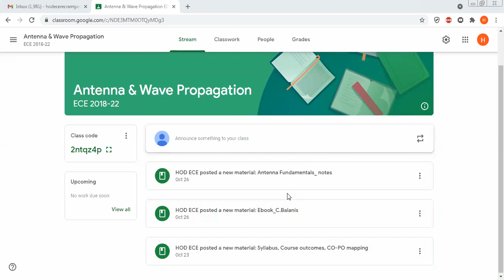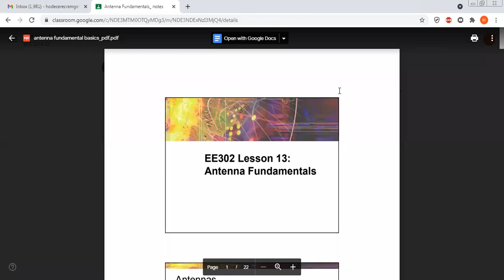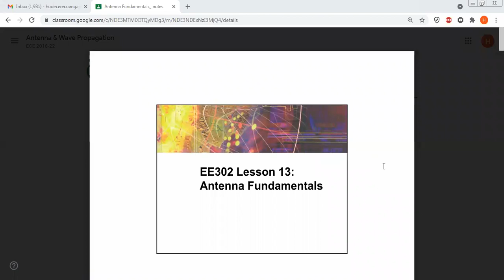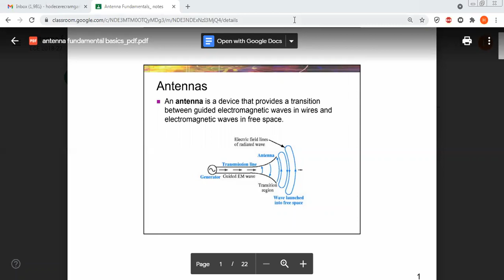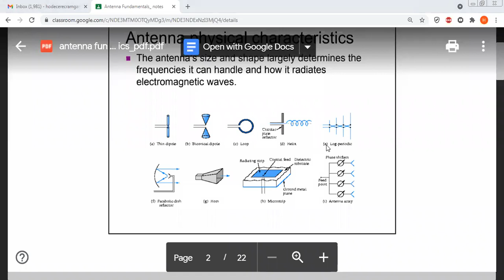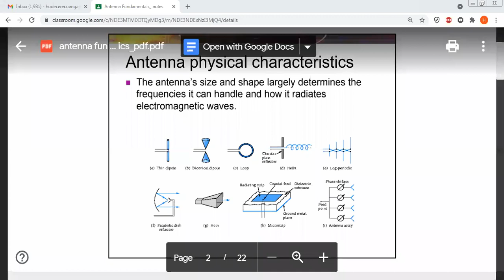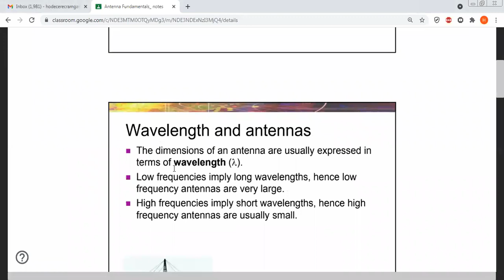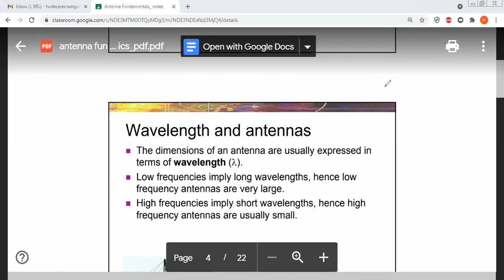SubhajitPaul 280921 ECE 7th AWP